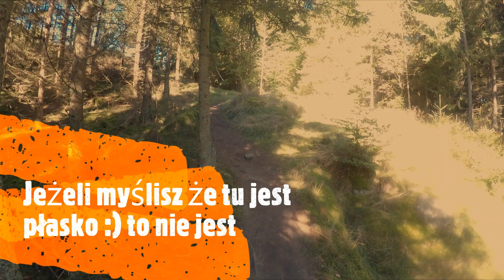Rozpoznanie przed Harpaganem